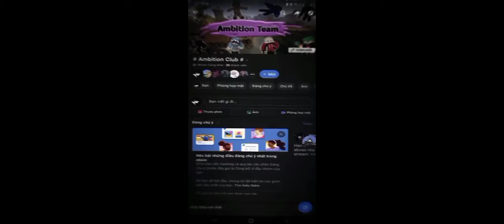MINECRAFT TẬN THẾ XÁC SỐNG TẬP 1: KHỞI ĐẦU CỦA Zusa